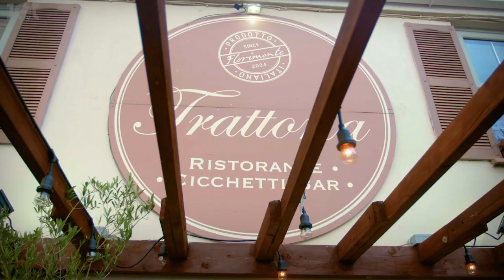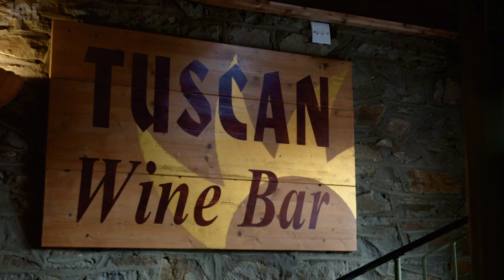Wynne Evans and Mark Llewelyn Evans: Sing for your Supper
Opera stars and brothers Wynne (Go Compare and Radio Wales fame)  and Mark Llewelyn Evans (ABCofOpera) are heading off to Italy to learn about the country's amazing food and music - with plenty of sibling rivalry between the pair.    Before they leave, they join Saverio and the team in Trattoria restaurant near Cardiff for a crash course in pasta making.   Wynne starts tucking in before the pasta is even cooked - and Mark's attempt at Italy's favourite dish doesn't look very appetising.   TV pilot.